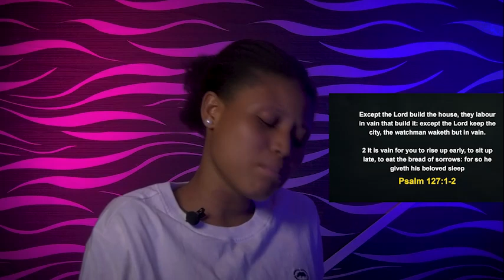TUESDAY MIDNIGHT BLESSINGS, 8TH NOVEMBER 2022 - APOSTLE JOSHUA SELMAN